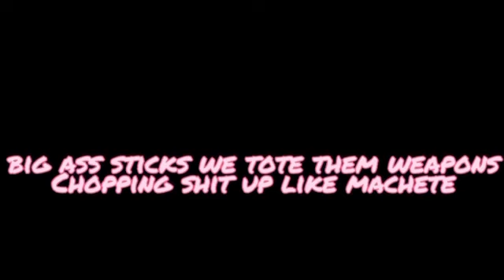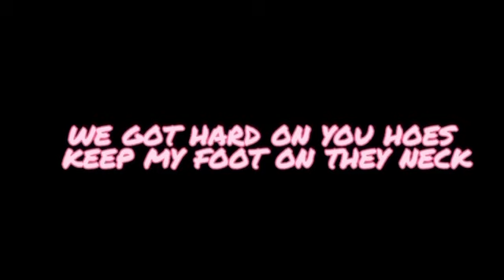Fam0us.twinsss famous remix (lyric )